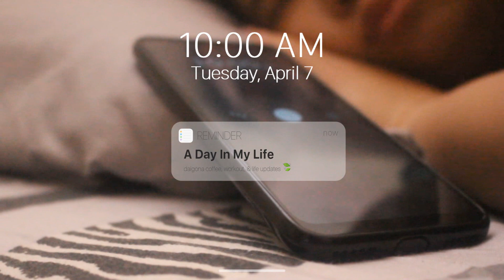A DAY IN MY QUARANTINE LIFE: making dalgona coffee & trying to sweat ☕🌿💦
please stay safe everyone and let us all pray matapos na po etong health crisis na hinaharap natin ngayon.

FOLLOW ME ♡♡♡